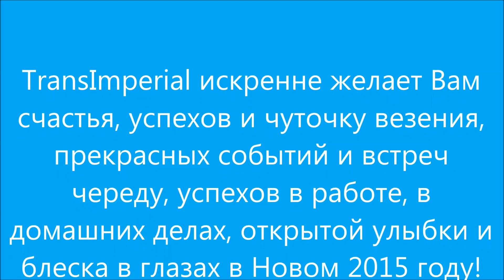Mannheim - Amsterdam 31.12.2014